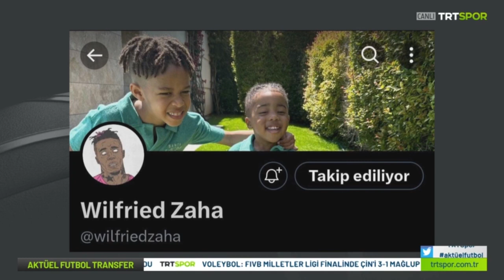Wilfried Zaha, Fenerbahçe'ye Geliyor mu ?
Futbol yazarı Emre Bol, Fenerbahçe'nin transfer gündemine ilişin önemli açıklamalarda bulundu
Fenerbahcemızın Yenı Transfer adayı Wilfried Zaha ilgili önemli acıklamalarda bulunuldu.